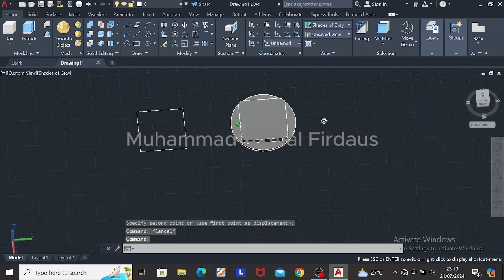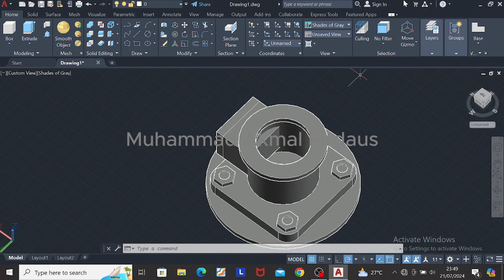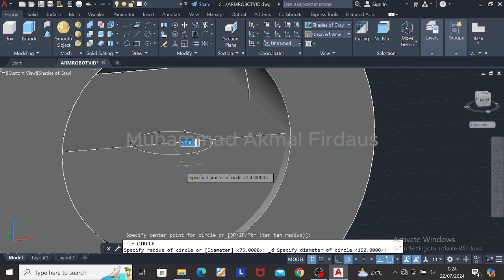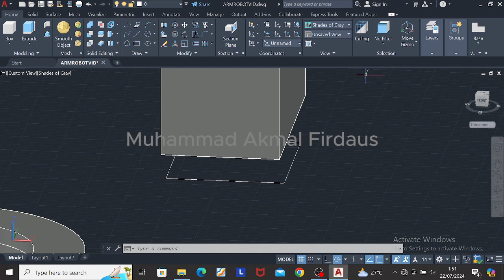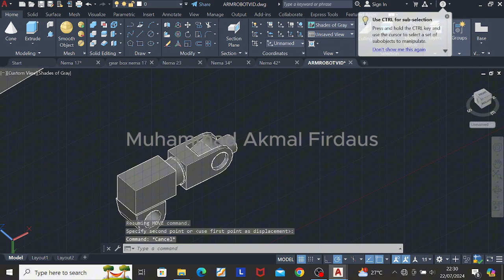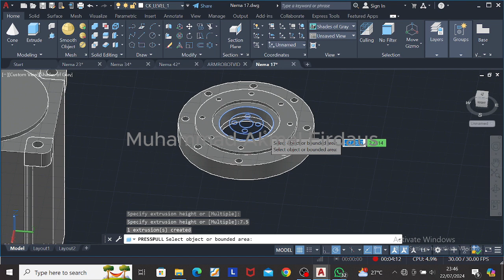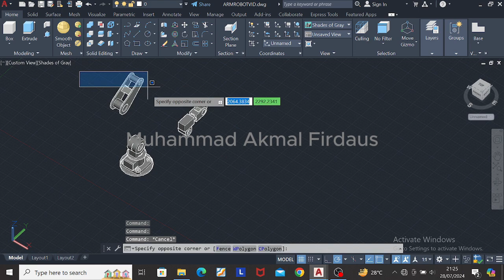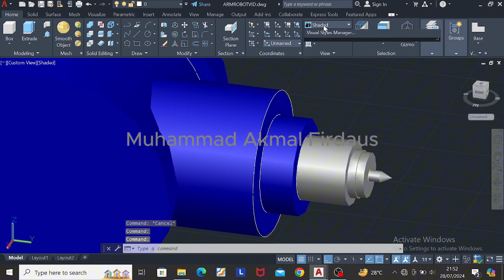TUGAS ARM ROBOT | MUHAMMAD AKMAL FIRDAUS | 1 TM A